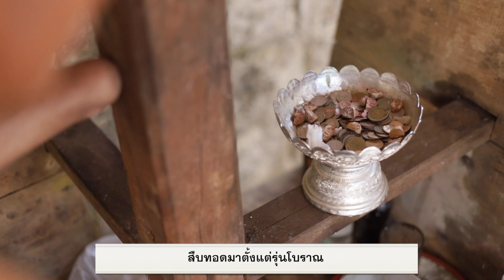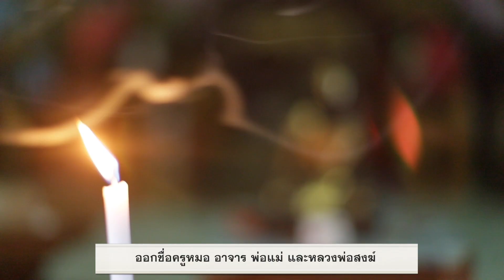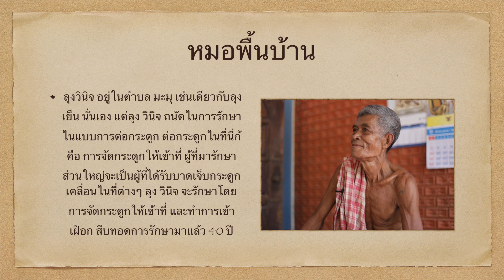หมอพื้นบ้าน d3